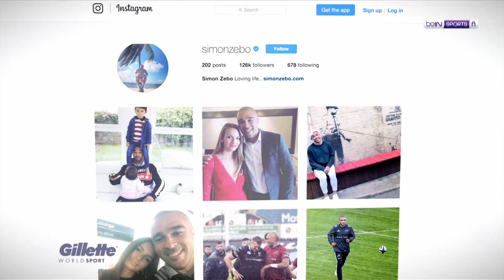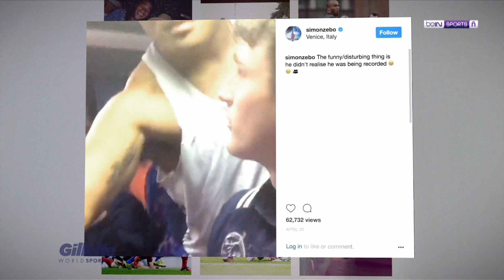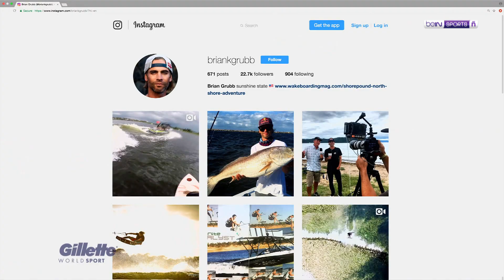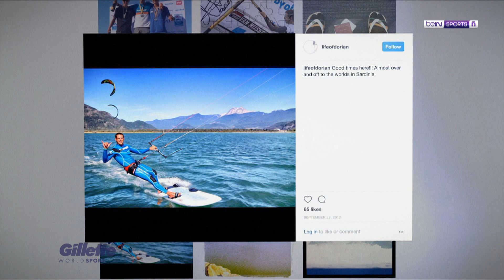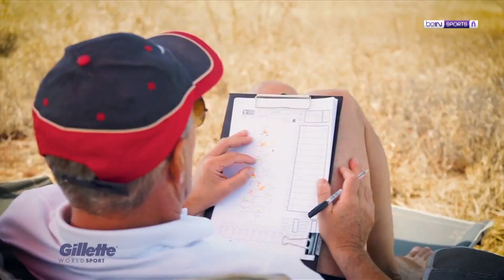Gillette World Sport: Munster Rugby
Los irlandeses del Munster Rugby participan en niveles super competitivos, la práctica es clave para su máximo desempeño. La 11va Ronda del WorldSuperBike desde Francia. Terminamos haciendo wakeboarding con Brian Grubb en escenarios majestuosos.